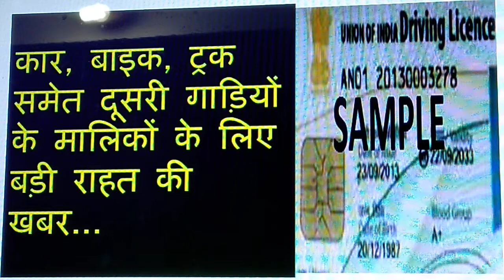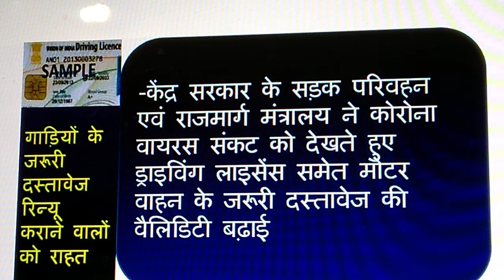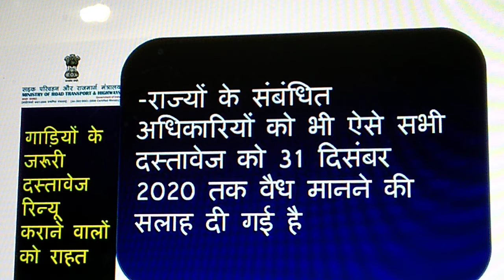ड्राइविंग लाइसेंस, RC, इंश्योरेंस की वैलिडिटी फिर बढ़ी, जानें नई तारीख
Extended validity of motor vehicle documents till december 31,2020

कोरोना वायरस की वजह से अगर आप RTO जाकर  अपनी कार या दूसरी गाड़ियों के जरूरी दस्तावेज जैसे ड्राइविंग लाइसेंस, रजिस्ट्रेशन सर्टिफिकेट, फिटनेस सर्टिफिकेट रिन्यू नहीं करवा पा रहे हैं तो आपके लिए राहत की खबर है। पूरी जानकारी के लिए इस एपिसोड को शुरू से अंत तक देखें।

-अचानक की गई बंदी इंसान को संभलने का मौका नहीं देती। ऐसे में आनंद के साथ जीने के उपाय क्या हैं। मेरी इस किताब में पढ़िये...
बंदी में कैसे रहें बिंदास"

-अमीर बनने की ख्वाहिश हममें से हर किसी की होती है, लेकिन इसके लिए लोगों को पैसे से पैसा बनाने की कला तो आनी चाहिए। कैसे आएगी ये कला, पढ़िये

-इंसान के पास संसाधन या मार्गदर्शन हो या ना हो, सपने जरूर होने चाहिए। सिर्फ सपने के सहारे भी कामयाब होने वालों की दुनिया में कमी नहीं है।